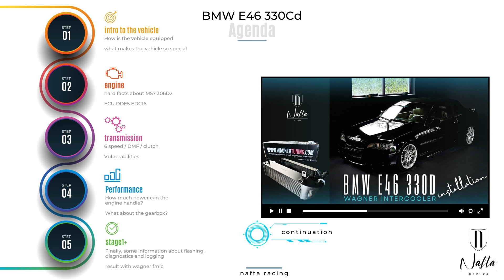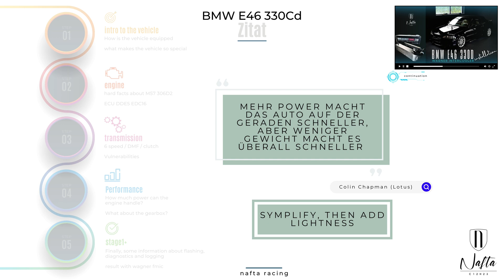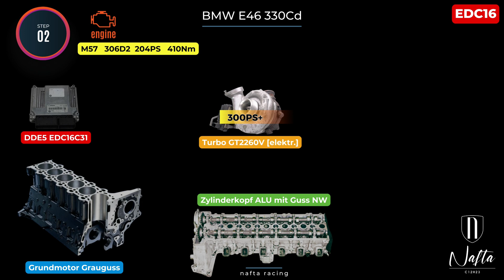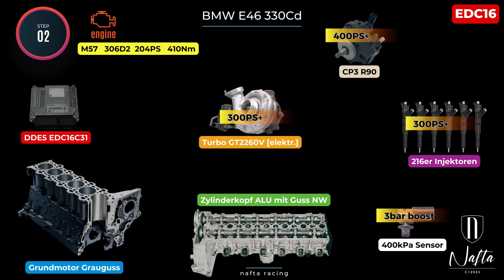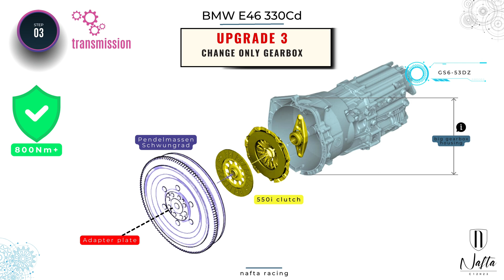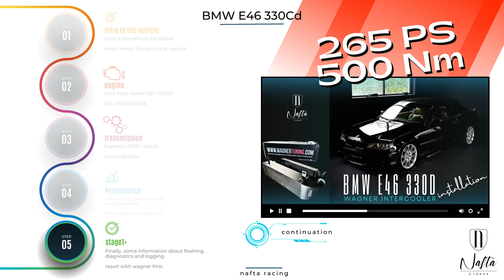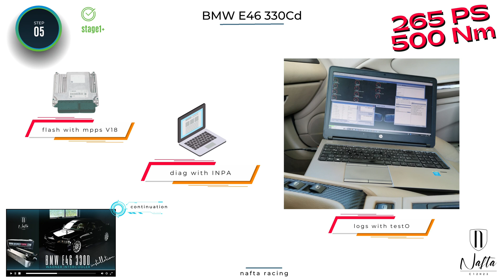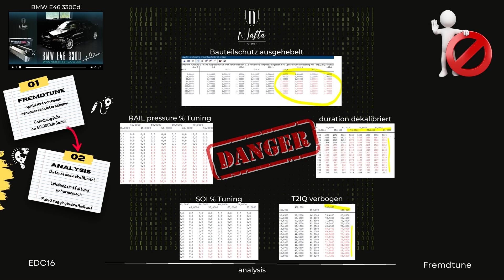BMW E46 330d 🛠️ stage1+ M57 | info about engine | gearbox | EDC16 | NAFTA racing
All the necessary information about the E46 series and the installed M57 diesel.
All important information about the engine, transmission and ECU.
What upgrade options are there and what they bring.
The Wagner intercooler result is presented.
At the end I show a negative example of a botched application on the vehicle and apply my specially developed Stage1+ with 265HP and 500Nm.

Have fun

0:00 Intro BMW E46 330d M57
0:15 My car as an example
0:50 Agenda of this video
1:32 Intro to the vehile [E46 Cabrio]
3:04 Colin Chapman quote
4:11 Engine [M57 306D2]
6:19 Transmission [gearbox]
8:52 Performance [different setups]
11:39 🔥 Stage1+ [265PS 500Nm]
12:24 ❄️ result wagner intercooler & log with testO
12:43 ⚠️foreign tune analysis [danger]
14:18 Thanks for watching

Alle nötigen Informationen zur E46 Baureihe und dem verbauten M57 Diesel. Alle wichtigen Infos zum Motor, Getriebe und ECU.
Welche Upgrade Möglichkeiten gibt es und was sie bringen.
Das Wagner Ladeluftkühler Ergebnis wird präsentiert.
Am Ende zeig ich ein negativ Beispiel einer verpfuschten Applikation am Fahrzeug und appliziere meine eigens entwickelte Stage1+ mit 265PS und 500Nm.